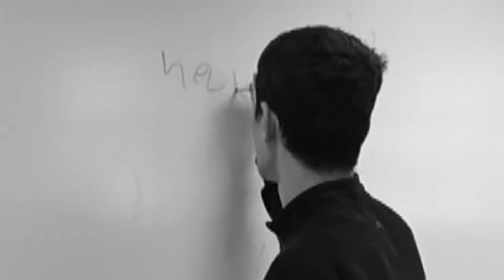The Help Shop Season 5 Episode 2: Three Percent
When Kevin survives the explosion, he begins to look for the stolen Help Shop money.